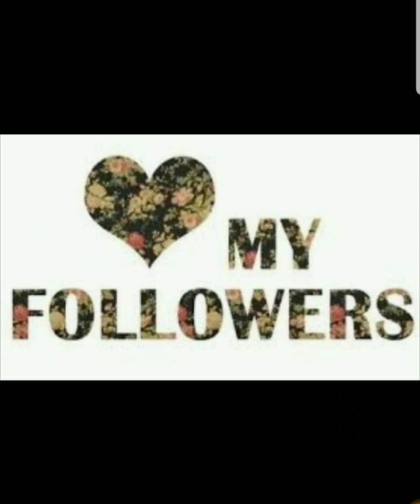Update: What's happening with the Coffee Break Livestreams